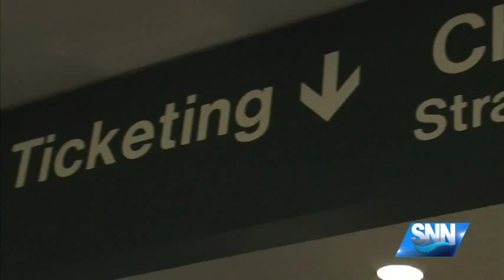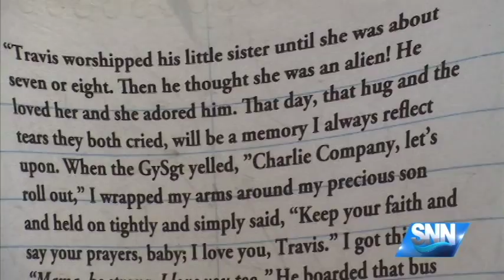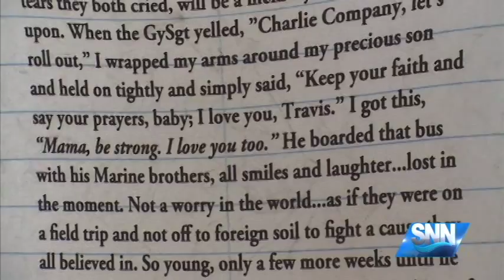SNN: A Tribute to Fallen Heroes at SRQ